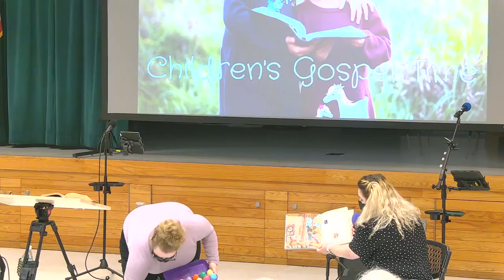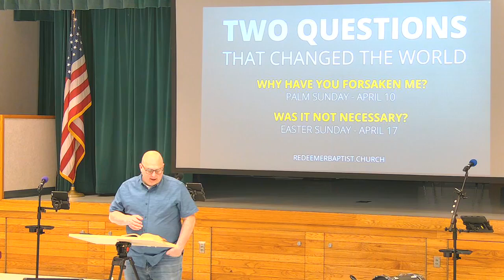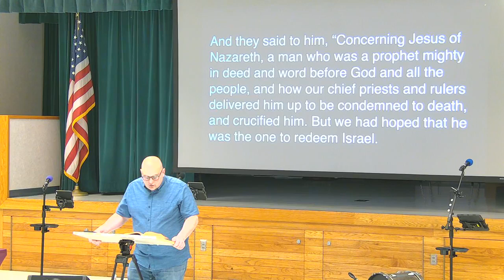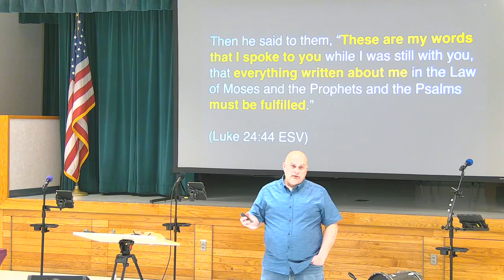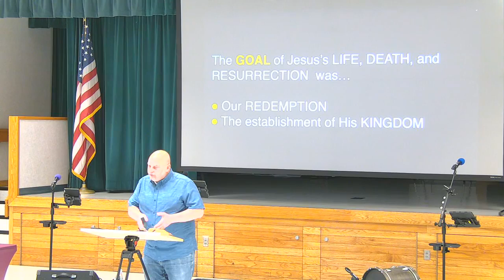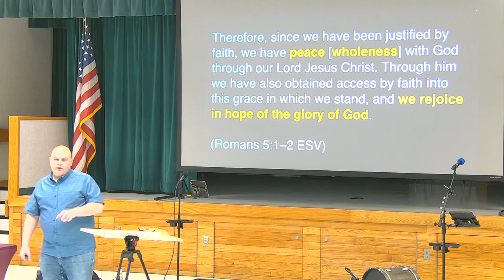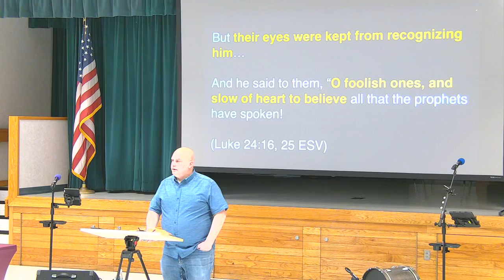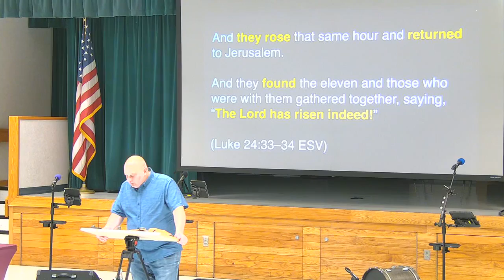RBC Worship: April 17, 2022 [EASTER SUNDAY]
Join us each week at 10:30 am at Kermit King Elementary School in Paso Robles!